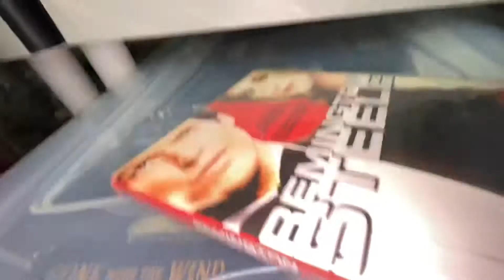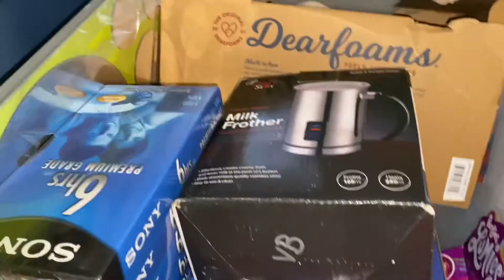Merry Christmas 🎄🎁 | Pulling and Packing Orders to Ship Out | A Resellers Day in The Life Vlog #8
I'm a part time reseller working soon to be full time.  This is my way of recording my journey and giving others an insight into my days when I have something related to reselling. I had some sales so we're pulling orders and packing them up!

0:00 - Intro
0:23 - Did I make a mistake buying this?
1:41 - Pulling Orders to Ship
3:52 - Packing Orders to be Shipped to Customers
5:01 - Why I cancelled an Order - Learn from my mistake!
5:23 - Items I listed online
5:57 - Ending Comments

If you're new I welcome you to join my journey in turning my part time reselling possibly into full time.  It's a great way to earn extra income or make this your full time career.

Jot Boogie Board Reusable Tablet Notepad
Tape dispenser holder
Poly bags 7.5” x 10.5”
Budget Cash Envelope Binder with Zip Pouches
Accuteck Scale
Dymo 4XL Thermal Printer
Dymo 4XL 4x6 Labels
Stanley Box Cutter
Bubble Wrap

I also sell the items on different platforms.  See what I'm selling below!!

Ebay Store
Mercari (get $10 for signing up)